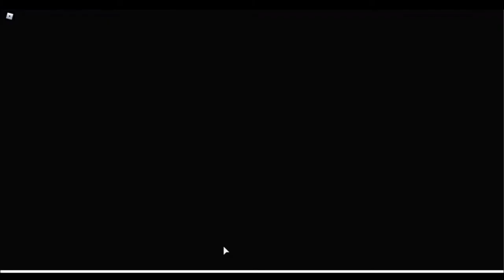the nostalgia | adventure forward: crowns of shrine demo #1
SirRover if ur watching this, thank u for blessing us with this beautiful piece
i wanted to make funny edits, but i kept most of the footage raw cuz i want people to enjoy the gameplay